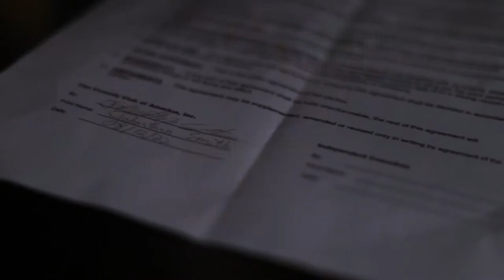Fall 2022 Film Reel